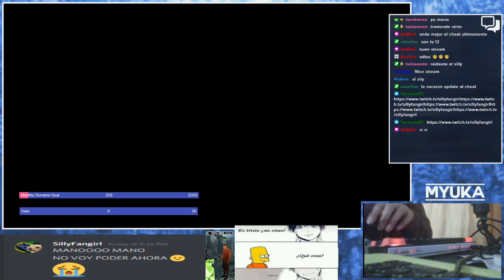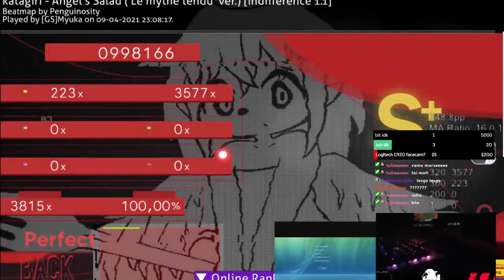myu: the channel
for youtube trailer
how many of the backgrounds can you recognize in the background?
im so bad at editing im ngl